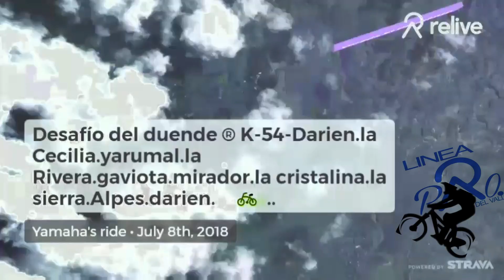DESAFÍO DEL DUENDE🚲✌..